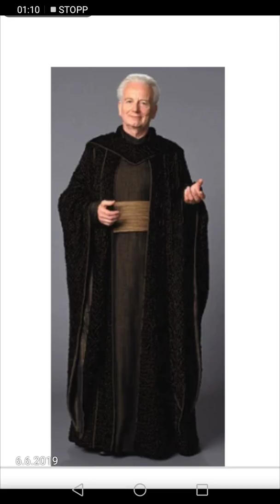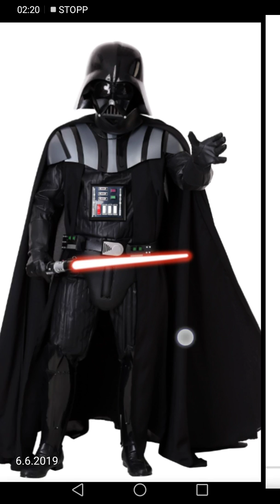Die dunklen Seiten von Obi Wan Kenobi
Eine Star Wars Theorie